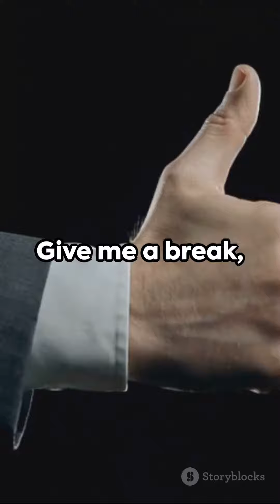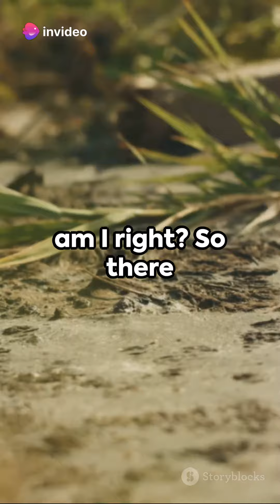The Cursing News: A Profanity-Laden Reality Check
In this hilarious and satirical video, we are serving up the day's news with a side of profanity! Join us as we take a light-hearted and comedic approach to discussing current events and trending topics. Grab a seat and get ready to laugh along with us!